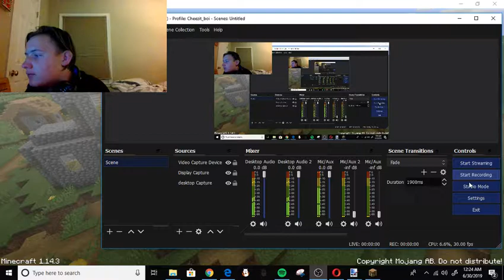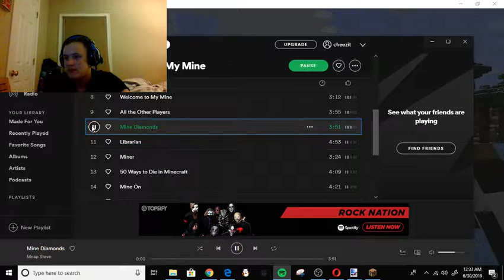Minecraft Ep 2 | Mining For Daimonds!